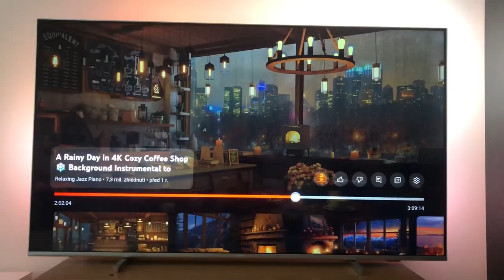quiet Dolfi vlog| I made a skirt out of thrifted jeans 🪡💕 thrifted y2k bags 💅🏻